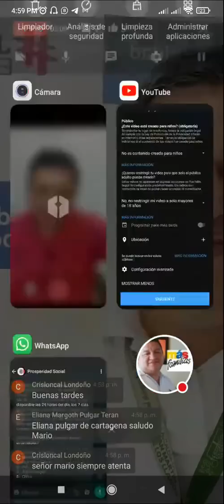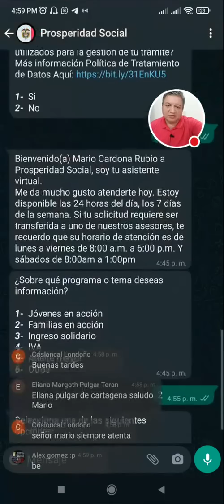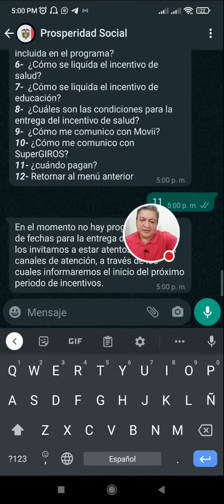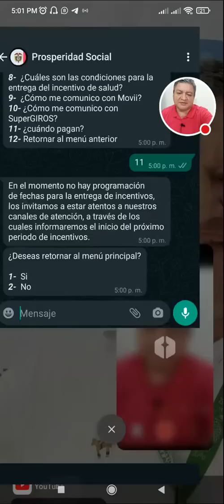📣 Lo Que Dice Prosperidad Social Sobre el 4 Pago de Familias en Acción.😲😃